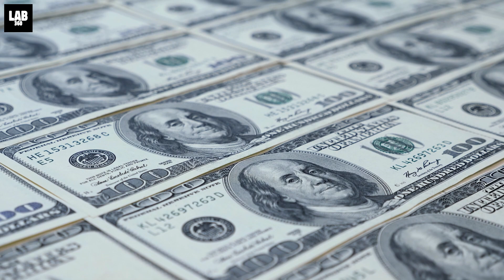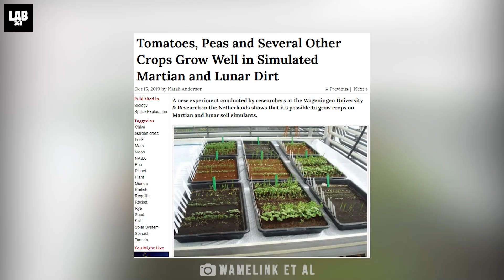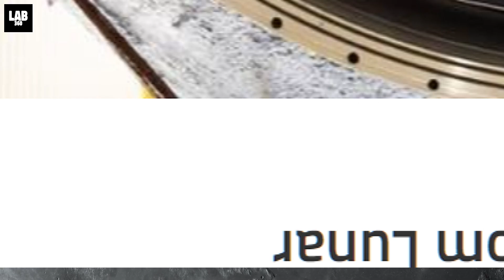Nasa's Revealing Moon Discovery: Humans To Inhabit By 2030!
In this shocking video, NASA reveals that by 2030, humans will reside on the moon!

This is a huge coup for the space agency, as it will help us achieve our ambitious goals of landing a human on the moon and returning them safely back to Earth.

Watch this video to find out more about this incredible news and see why it's such a big deal for human exploration!

In 1969, the world witnessed the launch of NASA’s landmark moon mission, Apollo 11. A historic achievement for the US as they became the first to put humans on the moon. "That's one small step for [a] man; one giant leap for mankind," said Neil Armstrong, as he set his foot out to become the first man ever to land on the moon. So impactful that even now, when we peacefully gaze at the moon, as crazy as it sounds, the question likely hits our heads every once in a while.

Can humans ever live on the moon?